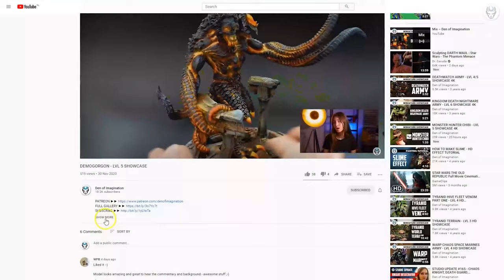D&D MONSTERS - LVL 4/5 MINIATURES SHOWCASE 4K